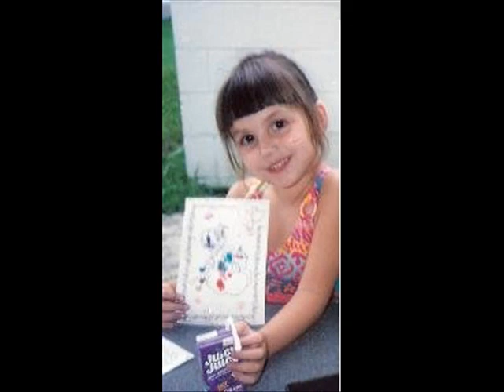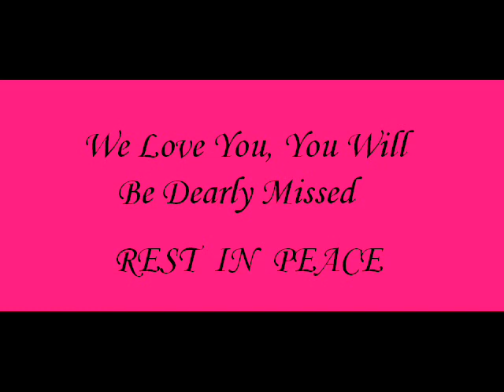R.I.P. Hope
This is in memory of Hope Maley who was killed in a car accident.